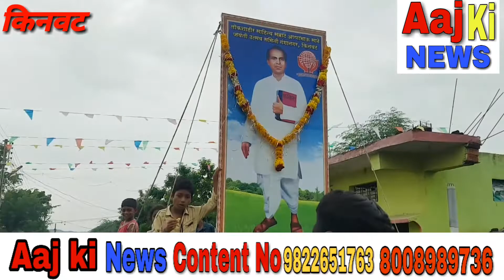Anna bhau shathe ki jyenti manayi gayi kinwat me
Kinwat nanded mumbai pusad himayatnagar mandvi mahur sharkhni amrvati yewtmal pune adilabaad nasik awrngabaad